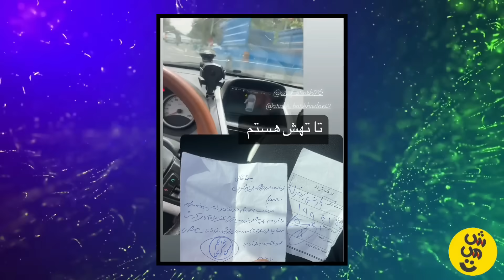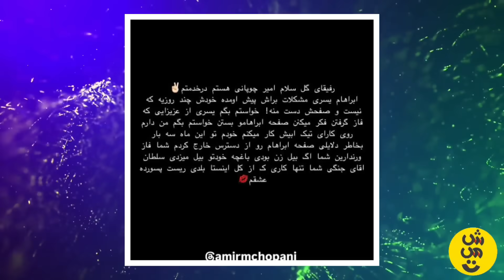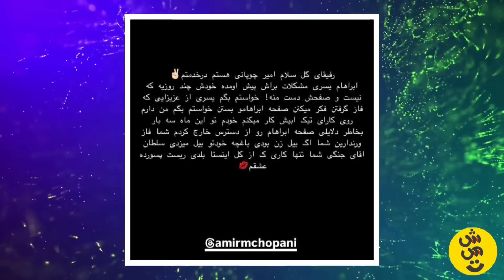آبراهام بخاطر انتشار فیلم خصوصی از ویدا تو استخر دستگیر شد😨❌دوستای ویدا پیج آبراهامو بستن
سلام سلام
مرسی که پستای مارو دنیال میکنید و ازمون حمایت میکنید 😍♥️
لطفا برای حمایت بیشتر حتما پستارو لایک کنید ، کامنت بزارید و چنلو ساب داشته باشید💞
زنگوله کانالم فعال کنید که به محض انتشار پست براتون نونیف بیاد🌝

ما هرروز تو پیج اینستا خلاصه ی پستای یوتیوبو میزاریم پس فالو داشته باش👇🏻🤙🏻 :

تگ های کانال :

شصت ثانیه
حواشی
حواشی رپی
حواشی یوتیوبرا
حواشی رپ
رپ حواشی
حواشی جدید
دراما
دراما اخیر
پرشین دراما
حواشی بازیگران
رپ فارسی حواشی
حاشیه
پرشین دراما
حواشی تتلو
حواشی هنرمندان
فرشاد سایلنت
آريا كيوكسر
آریا کنوکسر
پرشین دراما
ریفارسی
رپ فارس
يوتيوب
یوتیوب فارسی
فرشاد
فرشاد سایلنت
سایلنت
درامای یوتیوبرا
دراما ریفارسی
دراما اخیر
دراما توییتر
دراما فیک
دراما پارسالیپ
دراما استريمرا
فحاشی و دراما
پارمیدا
پارمیدا مامقانی
کیارش فتحی
ربکا قادری
جشن تعیین جنسیت
جشن تعیین جنسیت پارمیدا
آرتا وانتونز
کوروش وانتونز
سوگنگ
آریا کئوکسر
کوثر
تاکسیک گرل
toxic girl
parmidamamaghani
saaren
sogang
farshad silent
aria keoxer
rebecca ghaderi
ملیکا
ملیکا تهامی
تهامی
عرفان براتی
بلاگر
مامیکا تهامی
ریکا
ربکا قادری
کوروش وانتونز
کچی بیست
پوتک
putak

وانتونز
هلیا
هلیا گلبین راد
کوروش وانتونز
آرتا وانتونز
سامی لو
رها وانتونز
گروه وانتونز
ربکا قادری
اکس دیت
اکس دیت مهرناز و علی صفری
دعوا در اکس دیت
عشق و نفرت
اشی لی
وینی
بلایند دیت
دیت ناشناس
اکس دیت اشی لی
نگین و حسین
مهرناز و علی
ex date
blind date
ashyley
viny
eshgh o nefrat
wantonz
artamiros
arta wantonz
rahaw
kowroosh wantonz
helia
helia golbin rad
rebeccaghaderi
rebecaghaderi
aria keoxer
toxic girle
donyadadrasan
melika tahami
farshad silent
sogang
ملیکا تهامی
ربکا قادری
آریا کئوکسر
تاکسیک گرل
پوتک
دنیا دادرسان
پارمیدا مامقانی
فرشاد سایلنت
سوگنگ
استریم
توییچ
یوتیوب
نیکا فلاحی
نیکا
امیر روز
خیانت امیر روز
خیانت
خیانت امیر روز به نیکا
رکسانا
یوتیوب رکسانا
roxana
nika falahi
amir rooz
amirrrooz
nika.falahi